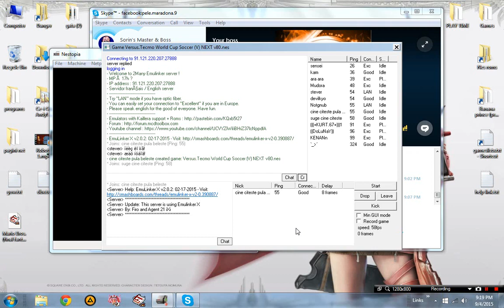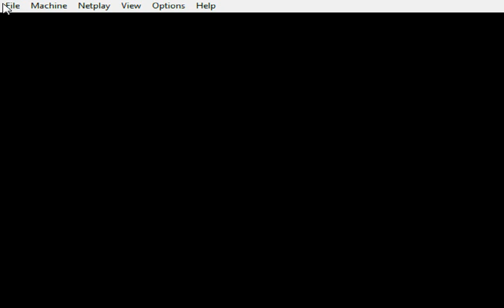★100 Tecmo World Cup Soccer {Video 100 Celebration} Versus Sorin